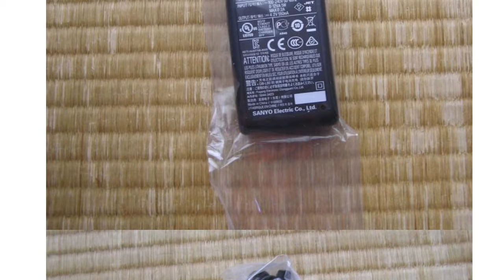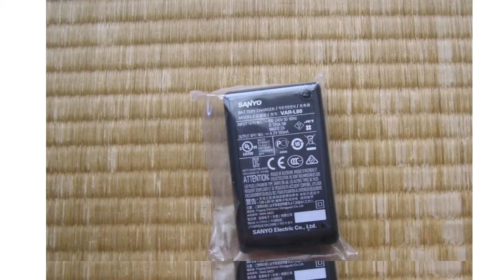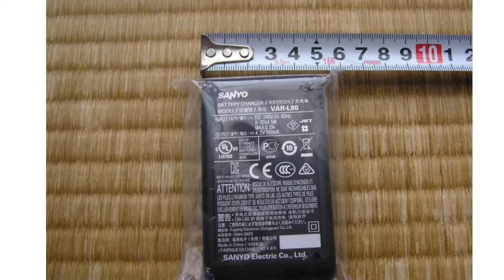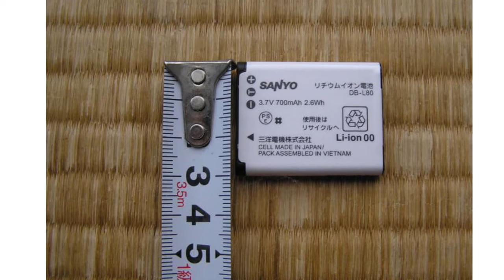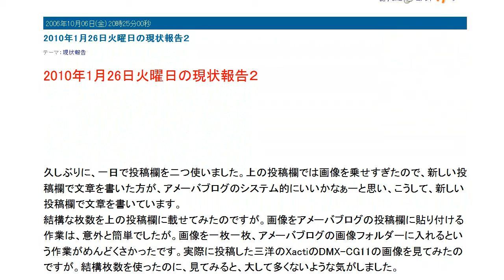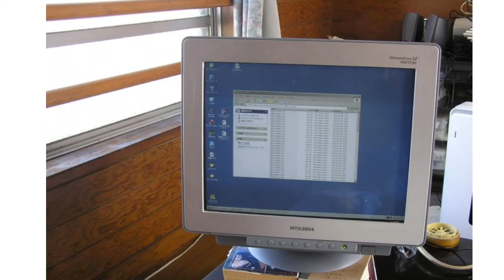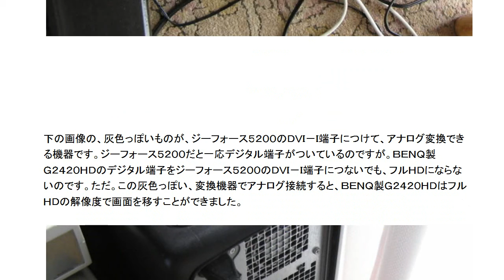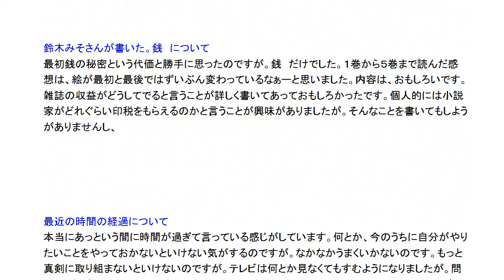視点色々の全体音声レビュー１１３.avi